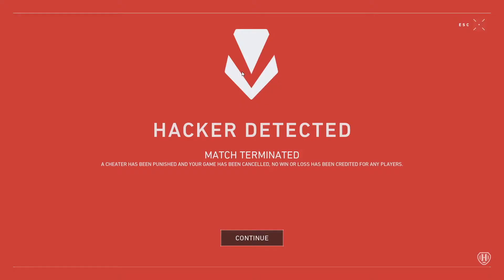VALORANT RANKED BEST HIGHLIGHTS! - Valorant Funny Moments Epic Montage #54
Valorant Ranked Best Gameplay Funny and Daily Moments Highlights WTF Fails Montage #54

VALORANT is Riot Games' upcoming 5v5 character-based tactical shooter. This alpha gameplay footage was captured from an internal developer playtest - pardon the video quality, we hope you appreciate the gameplay. If you like what you see (or hear), come play in Summer 2020.